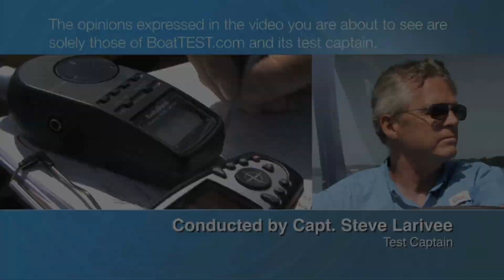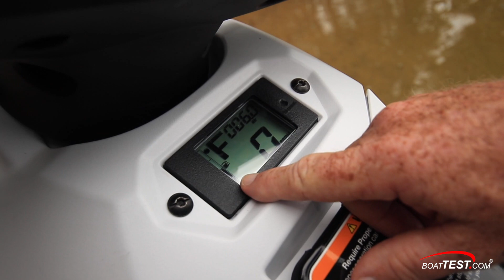Yamaha EX Limited (2021) - Test Video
The EX Series of waverunners is Yamaha’s five-model affordable line up that brings new meaning to the word bargain. Yamaha’s newly added model, the EX Limited is their flagship model that comes loaded with accessories while still maintaining a reasonable price tag.  All have the same hull but add increasingly more features to meet specific customer’s needs.